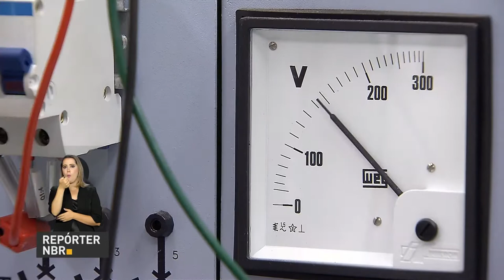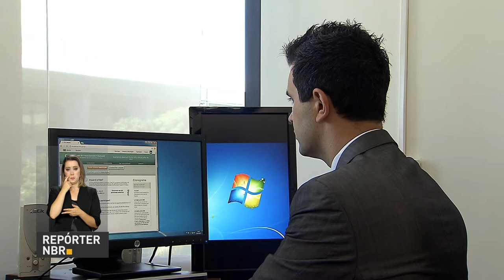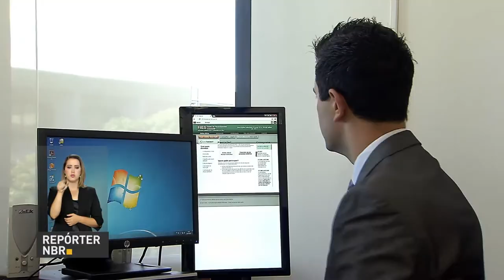Começaram hoje as inscrições para o FIES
REPÓRTER NBR 15H - 25.07.17: Sérgio Sá Leitão assumiu hoje o Ministério da Cultura. Ainda hoje no Palácio do Planalto, o presidente Michel Temer participa da cerimônia de lançamento do Programa de Revitalização da Indústria Mineral Brasileira. Começaram hoje as inscrições para o FIES.